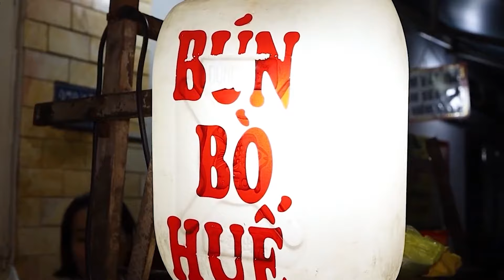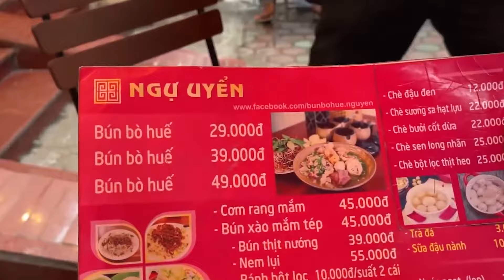Kinh doanh Bún Bò Huế tại Cà Mau - Bí quyết Thầy Y -Netspace Môi trường dạy học nấu ăn chuyên nghiệp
Là một trong những món ăn ngon và hương vị đậm đà nhất trong kho tàng ẩm thực Việt Nam, bún bò Huế rất được ưa chuộng  và điều thú vị là món ăn này có thể được ăn vào mọi buổi từ sáng đến chiều tối.
Bún bò Huế đã được Tổ chức kỷ lục châu Á  đưa vào danh sách Top 100 món ăn đạt giá trị ẩm thực châu Á.
Một tô bún bò Huế ngon sẽ có vị ngọt của nước hầm xương, vị béo của giò heo, có vị cay nồng mang đặc trưng xứ Huế. Nước hầm xương trong bùn bò chứa sả, cùng với mắm ruốc, một loại mắm mà chỉ có ở xứ Huế, tạo nên vị ngọt đặc trưng mà không nơi nào có được.
Bún bò Huế được du nhập vào Sài Gòn đã được cải biên rất nhiều, không dùng huyết heo, tăng mùi thơm từ sa tế, hạn chế mùi mắm ruốc, làm cho tô Bún bò Huế theo hương vị Sài Gòn trở thành món ăn rất ngon, đẳng cấp.
Kinh doanh món Bún Bò Huế là cơ hội kinh doanh lớn cho nhiều người. Tuy nhiên, để kinh doanh hiệu quả món ăn này đòi hỏi nhiều yếu tố, trong đó có 2 yếu tố rất quan trọng đó là: chất lượng món ăn và giá thành.
Thầy Nguyễn Quốc Y – Phù thủy chế biến các món nước tại Việt Nam, đã có nhiều năm nghiên cứu và giảng dạy bí quyết nấu món Bún bò Huế. Thầy Y  đã nấu ra món Bún bò Huế ngon vượt bậc về chất lượng, hương vị thơm ngon đặc biệt, tạo đẳng cấp của món ăn.

Vợ chồng Anh Tuấn Anh đang sinh sống tại Cà Mau, Anh đã tìm đến Thầy Y để được truyền nghề sản xuất và kinh doanh Bún bò Huế.
Thầy Y đã hướng dẫn trực tiếp Anh Chị cách lựa chọn và bảo quản các nguyên liệu: xương bò, thịt bò, bắp bò, bò viên, chả Huế, bún, rau củ để nấu bún bò Huế.
Cách hầm xương để nấu nước lèo theo hướng công nghiệp, phương pháp nấu, ướp hương, nêm gia vị, đảm bảo nước lèo trong và giữ được hương vị bún bò Huế thơm ngon, đặc trưng. Đặc biệt Thầy Y hướng dẫn cách giảm giá thành tối đa khi hầm xương, nấu nước lèo.
Các bí quyết về cách luộc thịt bò, bắp bò, cách làm sa tế ngon đều được Thầy chỉ dẫn tỉ mỉ.
Thầy Y đã đưa ra công thức nêm nếm gia vị, hương thơm  phù hợp với người dân Cà Mau- Hương vị đậm đà cay và thơm ngon.
Tất cả các quy trình sản xuất và bảo quản được xử lý tại Bếp Trung tâm và Quầy bán hàng được bố trí khoa học, giúp thao tác nhanh, không sử dụng nhiều nhân công.

Những giải pháp của Thầy Y giúp cho Vợ chồng Anh Tuấn Anh tự tin khi chọn kinh doanh mô hình quán Bún bò Huế.

Chúng tôi tin rằng, món Bún bò Huế sẽ nâng tầm và luôn giữ vị trí là món ăn ngon hàng đầu, góp phần tạo nên cơ hội kinh doanh lớn cho người Việt  tại Việt Nam và trên toàn thế giới.
🌎 Tìm hiểu thêm thông tin về khóa học bí quyết nấu Bún bò